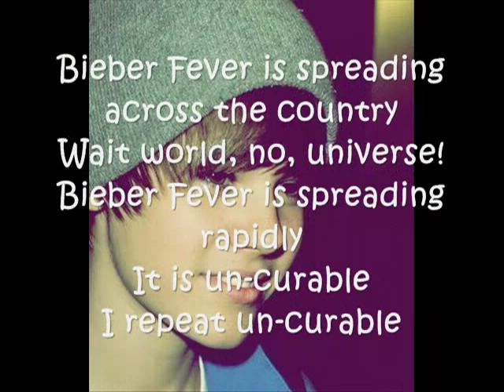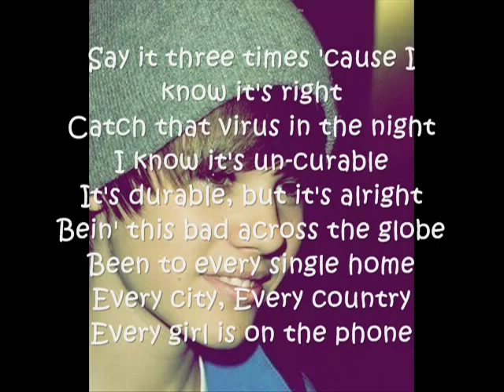Justin Bieber - Dr.Bieber [HQ] (Lyrics on screen).avi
I love this song:*::* love you jb :*:*::::*